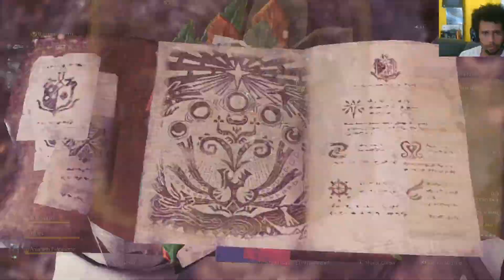Monster Hunter World Iceborne PT BR parte 79 captura e arena Anjanath Fulgurante